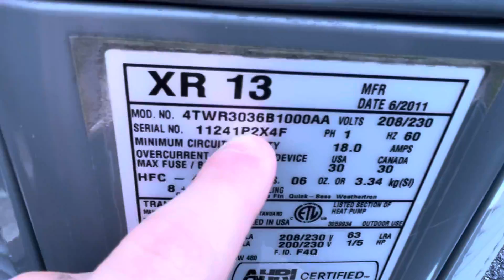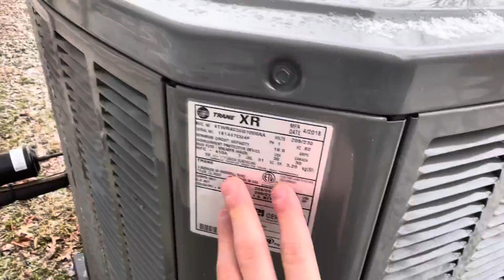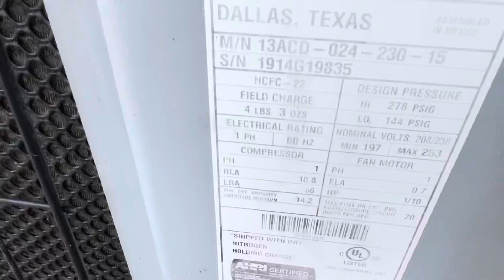Waterdam HVAC. 2004 Carrier Comfort Series Defrosting and More!